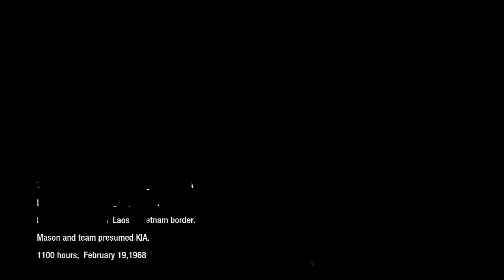Let's Play Black Ops - Ep. 18 - ROFLCOPTER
Literally. Haha.